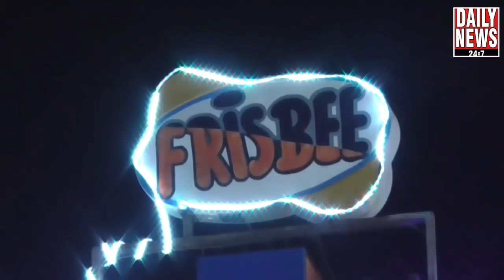दुनेठा के अम्बा माता मंदिर का पहला पाटोत्सव धूमधाम से मनाया गया